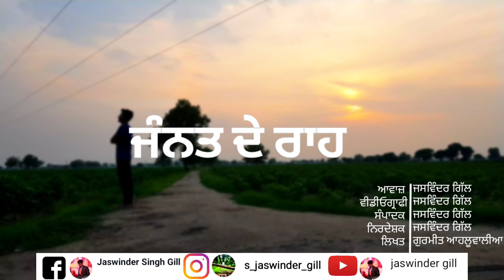ਜੰਨਤ ਦੇ ਰਾਹ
lyrics = gurmit ahluwalia
videography = jaswinder gill
editor director = jaswinder gill
voice = jaswinder gill